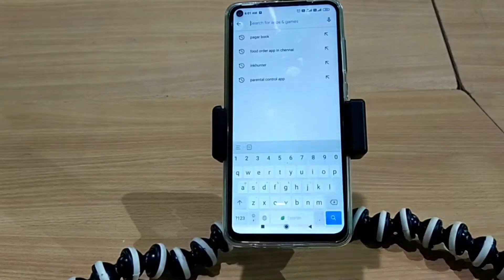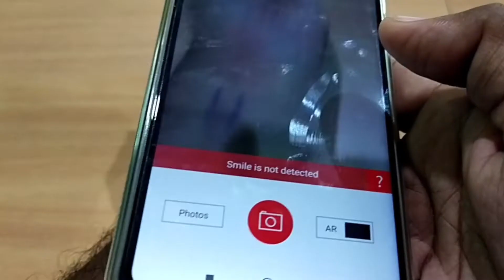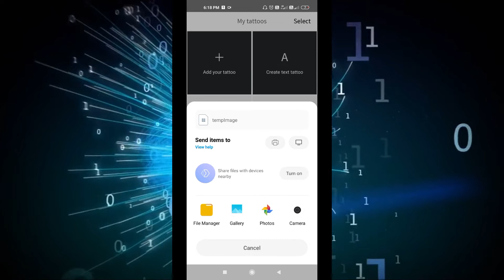Try Tattoo Design using Augmented Reality App in Tamil | Ink Hunter App Tutorial | AR Android App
This video helps you to fix a Tattoo in your skin using Augmented Reality Android Application. You need to mark the place, where the tattoo needs to be placed. You can select the tattoo design or text which will fix in the marked area. If you satisfied, you can go for printing the tattoo in the corresponding spot. I hope you like this video. Thanks. Cheers!

INK HUNTER augmented reality tattoo app in Tamil
Augmented Reality Tattoo Preview App
How to View Tattoos in AR with InkHunter
Try Tattoo Design App
best mobile app for trying on virtual tattoos
Try out tattoos in augmented reality
Ink Hunter for Android in Tamil
Best Augmented Reality Android Apps in Tamil
5 Amazing AR Apps that Will Blow Your Mind In Tamil
Top 3D AR Apps in Tamil
Top Android Application in Tamil
Best Android Application in Tamil

Also checkout the tutorial on